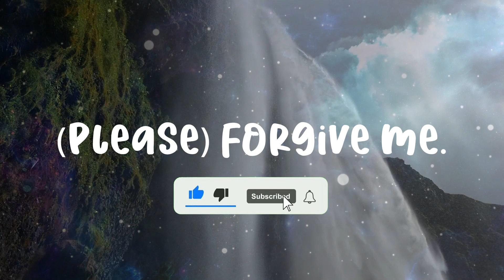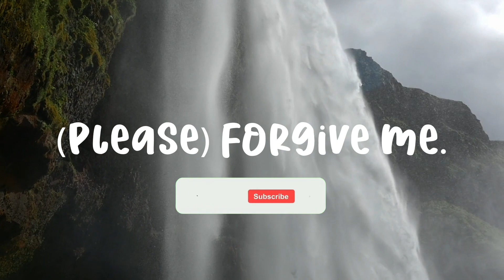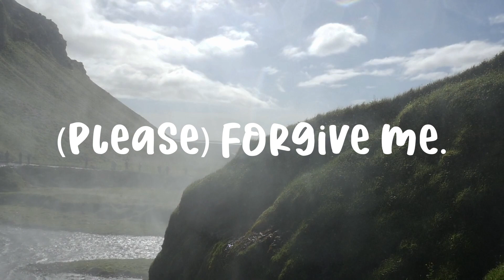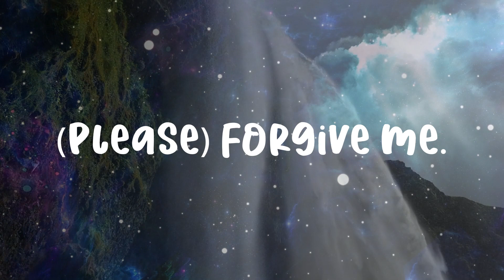LISTEN THE HOOPONOPONO PRAYER FOR 21 DAYS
There are four forces at work in this prayer: repentance, forgiveness, gratitude, and love. These are reflected in the four phrases that make up the prayer.

The phrases, which you can repeat in any order, silently to yourself or out loud, are:

It’s neat to see what questions arise as you keep up with the practice, like:

“What am I sorry for?”
“Where do I still need forgiveness?
"Where am I still seeking forgiveness?
“What am I thankful for?”
“Do I really feel loved?” “Why am I worthy of love?” “Where do I want to feel more love?”